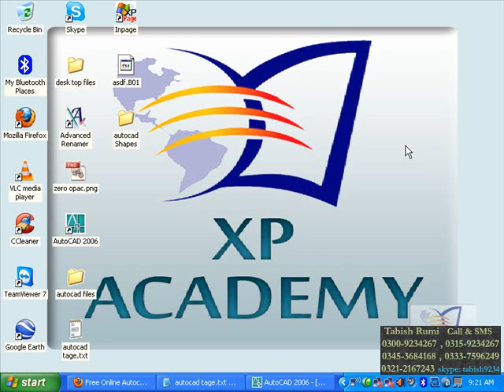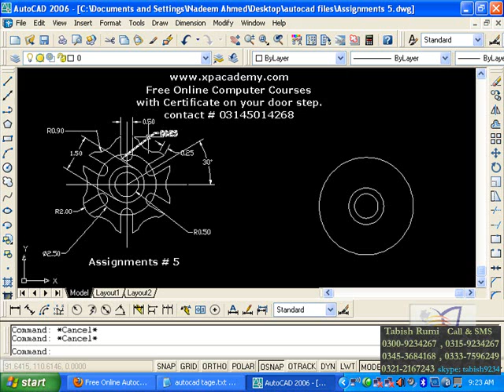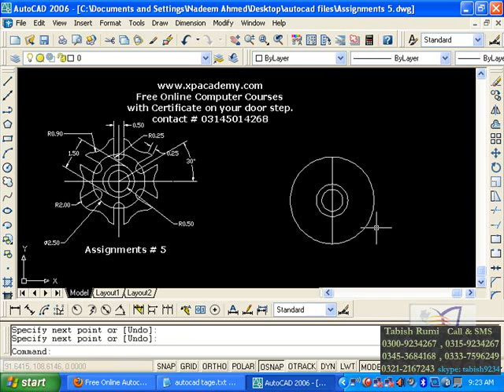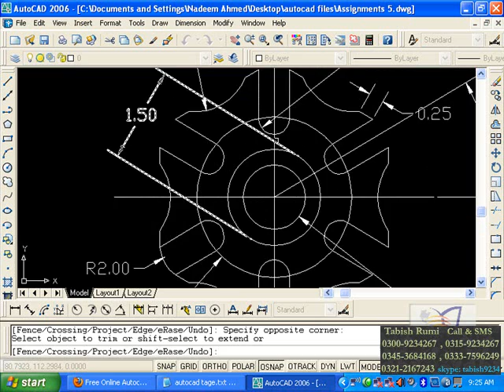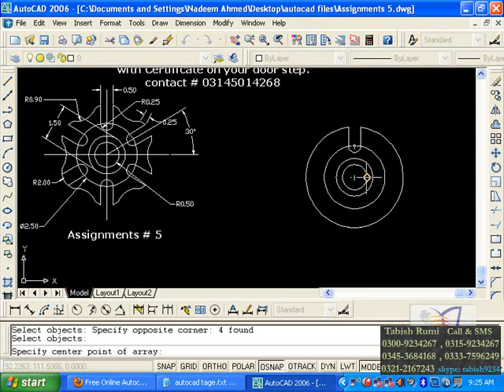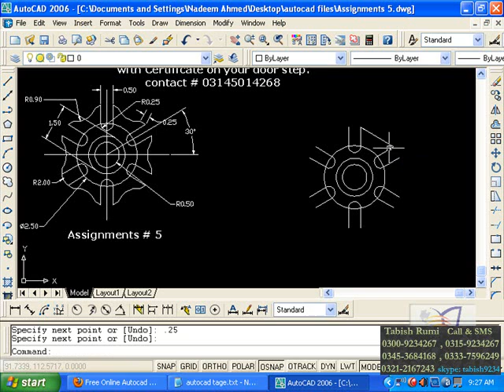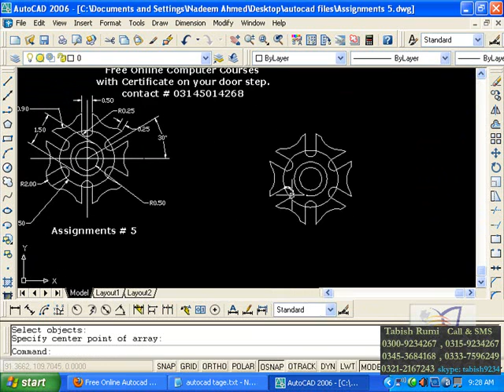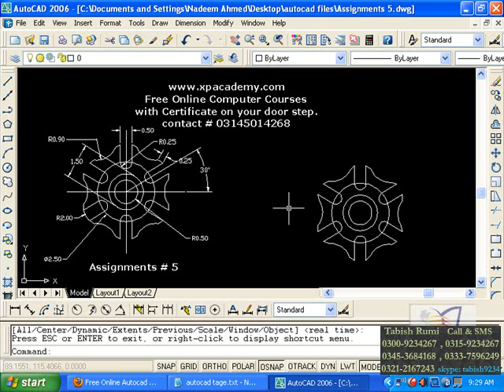Work on Assignments No.10 In AutoCAD 2020 Tutorial